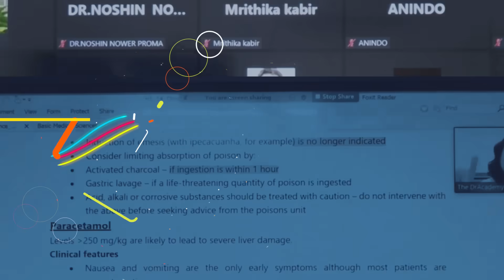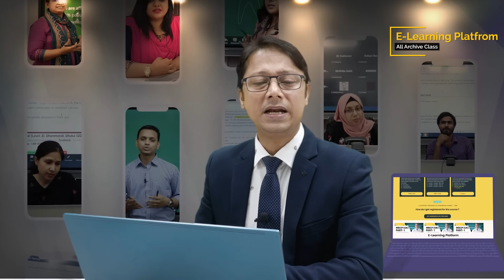MRCP (UK)-1 [8/6/4/3 MONTHS] INTERNATIONAL LIVE + ONLINE COURSE | THE DR ACADEMY !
🎓MRCP (UK)-1 COURSE  | 🧑‍💻 WORLD'S NO.#1  INTERNATIONAL LIVE + ONLINE COURSE !
⏰ DURATION: 8/6/4/3 MONTHS
✌️ COURSE TYPE: INTERNATIONAL LIVE + ONLINE COURSE

👨‍💻MODE OF STUDY:  ENGLISH
⏰ LIVE SESSION TIME: EVERY WED 09:30 AM - 12:30 PM (GMT)
⏰ ACCESS ALL CLASSES: ANYTIME ANYWHERE

📚A Complete Lecture Notes (eBook/pdf/Lifetime Access)
📚 Question Bank-01(ePassMedicine/pdf/Lifetime Access)
📚 Question Bank-02 (ePasTest/pdf/Lifetime Access)
📚 Question Bank-03 (eOnExamination/pdf/LifetimeAccess)

👌👌👌THE WORLD'S BEST MENTOR'S TEAM NOW ! @ THE DR ACADEMY👌👌👌
👨‍⚕️Dr. Pooja Rakshit
MBBS (IPGME&R, SSKM HOSPITAL) (INDIA)
MRCP (UK) (London)
Consultant - Physician
Meridian Hospital, Varanasi, India

👨‍⚕️Dr. Md. Habibur Rahman
MBBS (DMC), BCS(Health), MRCP(UK)
Mentor - MRCP(UK) | The DrAcademy
IMO, Medicine, SMCH.
Ex- Registrar, Medicine, MH Samorita Medical College Hospital.

👨‍⚕️Dr. Shoma Sharker
MBBS (SSMC), FCPS (Medicine) ,MRCP(UK)
Assistant Professor, Medicine  SWMC

👨‍⚕️Dr. Animesh Kumar Kundu
MBBS (DHAKA MEDICAL COLLEGE)
 BCS (Health), MRCP(UK)

👩‍⚕️Dr. Fatema-Tuz Johra Bristy
MBBS(Sylhet M.A.G Osmani Medical College),
MRCP (UK) ,  PGT (Internal Medicine)
Ex: Specialist(Medicine) (IOM-UN)
Ex: Sr IMS (COVID19 response) Relief International
Current : SIMO (WHO)